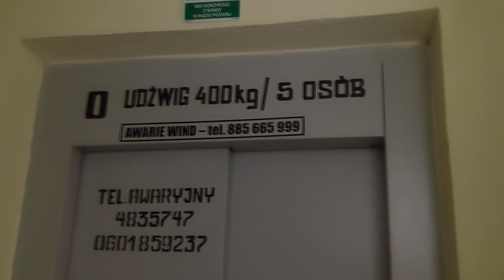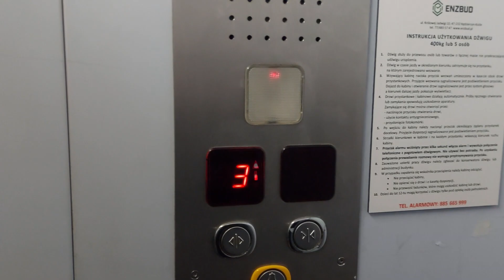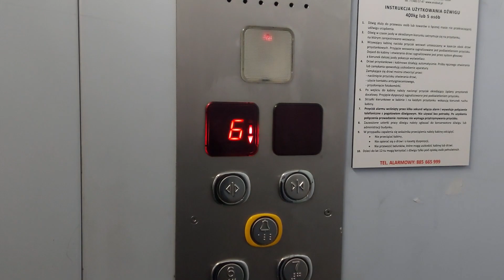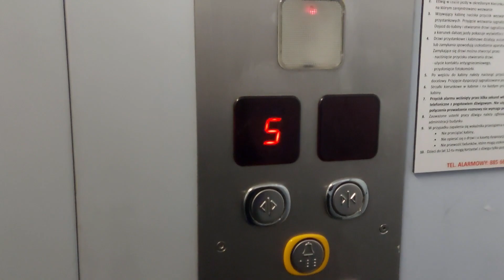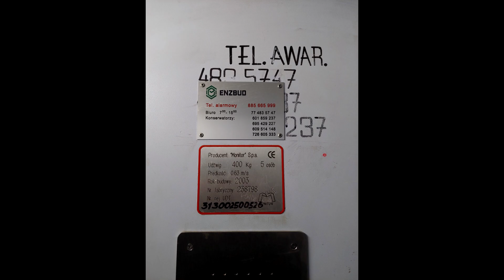Winda Monitor z 2003 roku [*] @ ul. Pionierów 3C, Kędzierzyn-Koźle 🇵🇱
[ENG] 2003 Monitor traction elevator @ Pionierów 3C, Kędzierzyn-Koźle 🇵🇱
[GER] 2003 Monitor Aufzug @ Pionierów 3C, Kandrzin-Cosel 🇵🇱

*03.2024: Dźwig WYMIENIONY na nowe urządzenie marki ENZBUD.*

Klatka, gdzie po trzech latach postanowiłem wykonać ponowną dokumentację. Dźwig może w niewielkim czasie zostać wymieniony na nowe urządzenie patrząc na to, jak lecą wymiany w tych rejonach.

Dane dźwigu:
Producent: Monitor
Piętra: 8 (0-7)
Udźwig: 5 osób / 400 kg
Rok produkcji: 2003
Rok wymiany: 2024
Numer fabryczny: 238798
Typ windy: Osobowa
Dźwig konserwuje firma ENZBUD